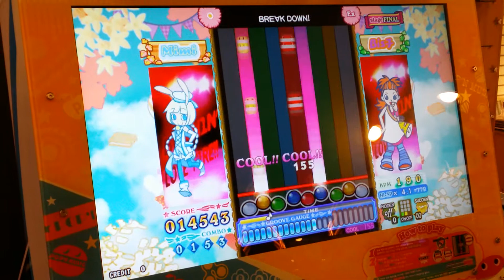[ポップン] ガールズロックEX クルパ(COOL PERFECT)